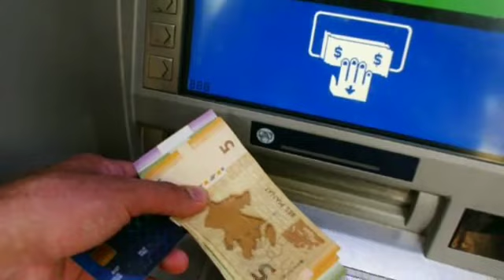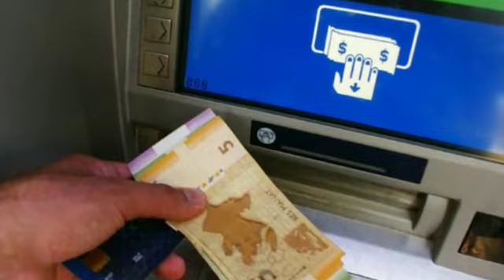🔴GÜNÜN ƏN SON XƏBƏRLƏRİ (22.10. 2022) son xeberler bugun 2022